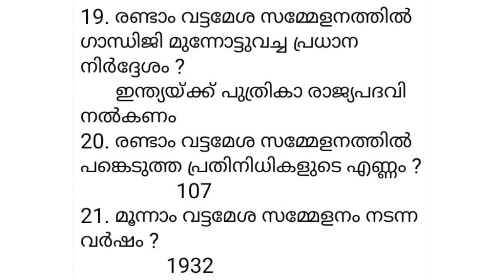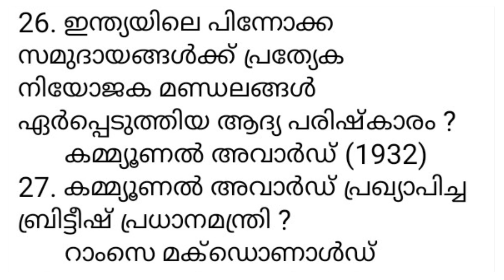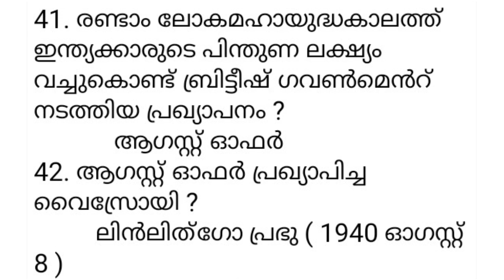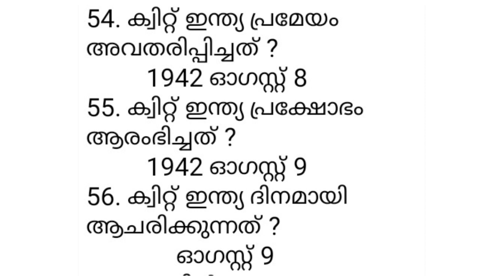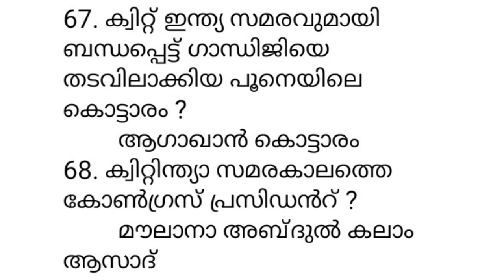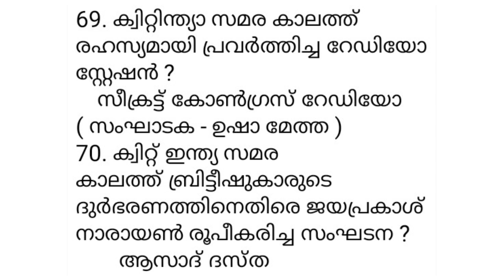PSC PRELIMINARY EXAM CLASS I ഇന്ത്യൻ സ്വാതന്ത്ര്യ സമര ചരിത്രവുമായി ബന്ധപ്പെട്ട ചോദ്യങ്ങൾ I LDC LGS